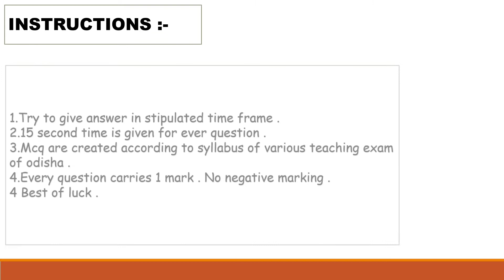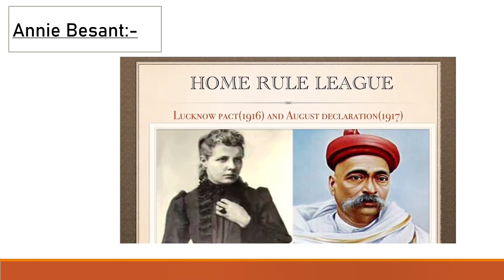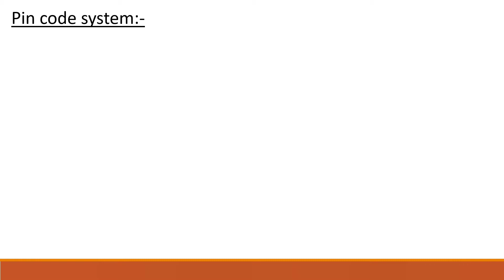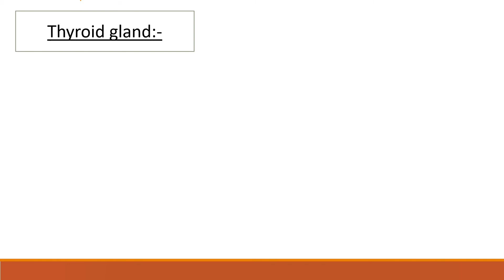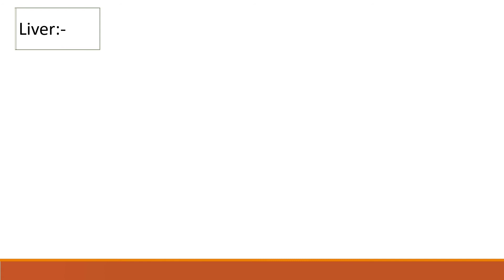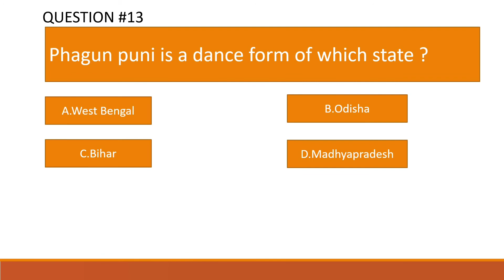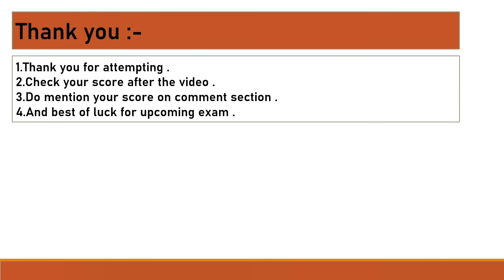MCQ test 104। CTET Paper 1 and Paper 2। KVS Preparation ।JT Entrance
This is a MCQ test series mainly based on the teaching examination of Odisha like#ctet2021 ctetpaper1 ctetpaper2 otet osstet oavs contracthighschoolteacher ctentrance bedentrance jtentrance and kvs nvs emrs dsssb.

All the best for your upcoming exam.
Happy Learning ☺️